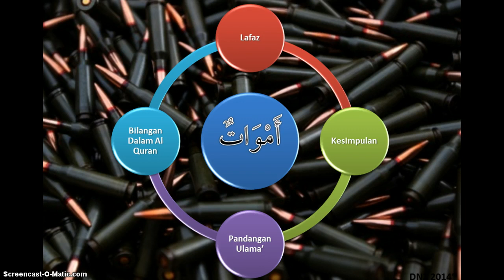Ez Mufradat أموات